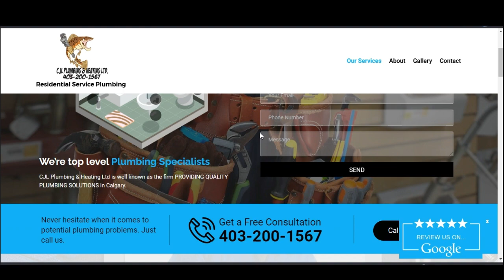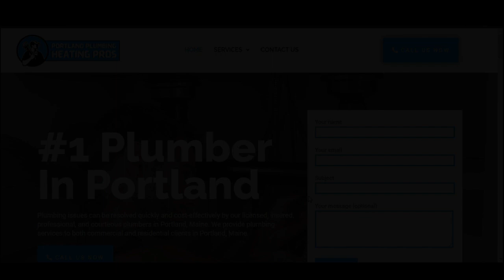CJL Plumbing & Heating Ltd